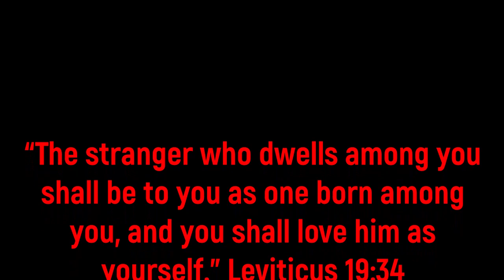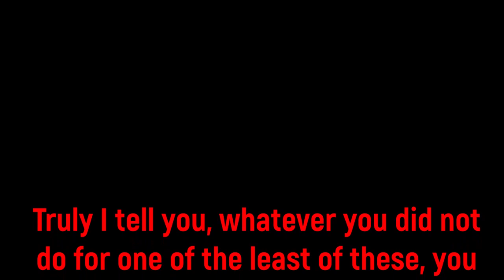Pastor Ed Loves You, Unless...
Pastor Ed in Morrison, Colorado. Mountain High Chapel.